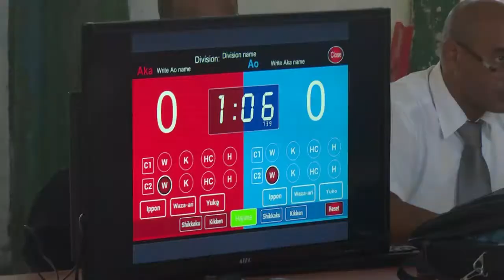El kárate cienfueguero sigue vivo.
A pesar de los embates de la Covid 9, el kárate cienfueguero sigue acaparando lauros.